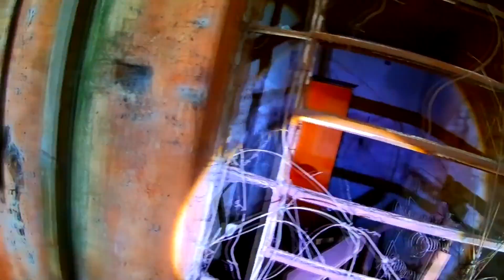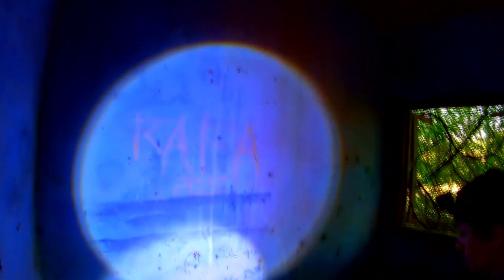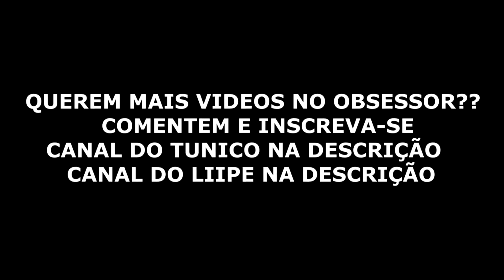O OBSESSOR ESTÁ VIVO RENATO GARCIA ATIROU NELE MAIS NÃO M0RREU 💀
VIDEO TODOS OS DIAS AS 11:30 / 13:30  AS 18:30
renato garcia na lenda do obsessor com a irmã dele,